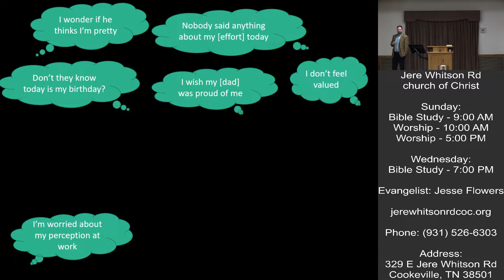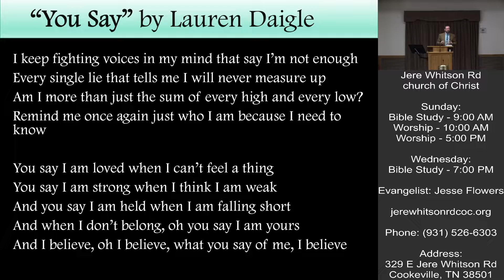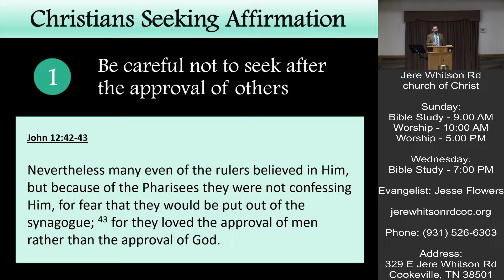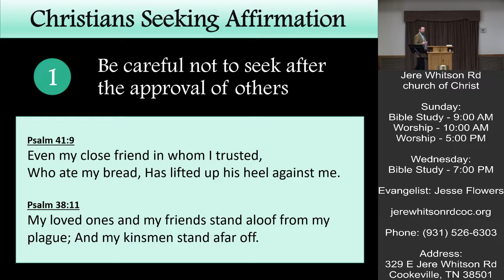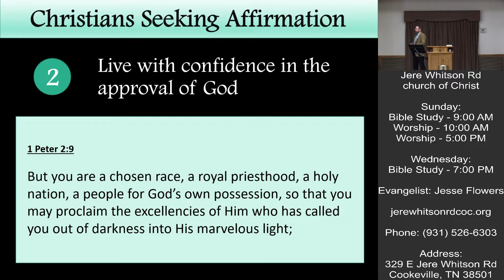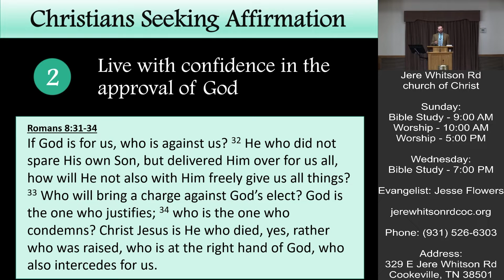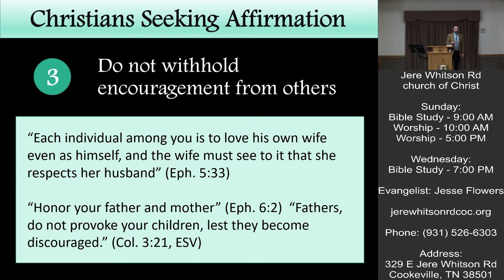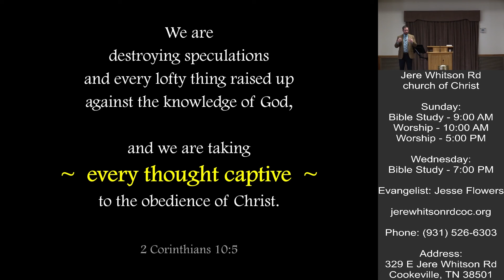Christians Seeking Affirmation | Todd Forrest | 11-28-2021 AM Sermon